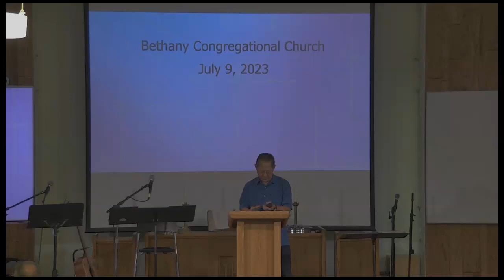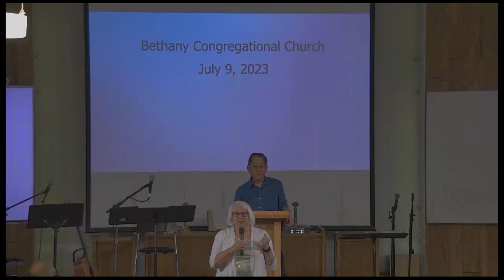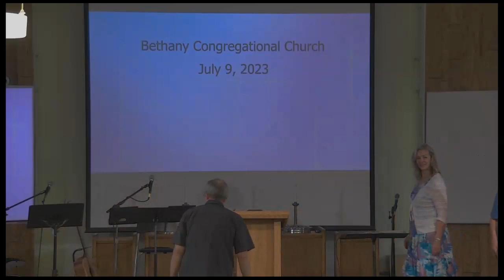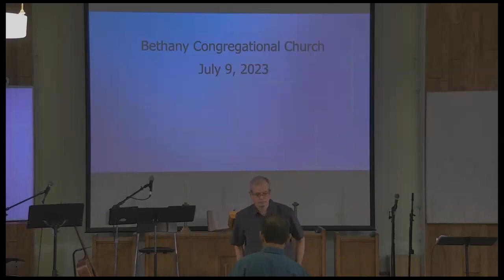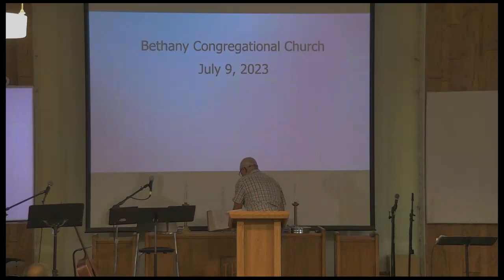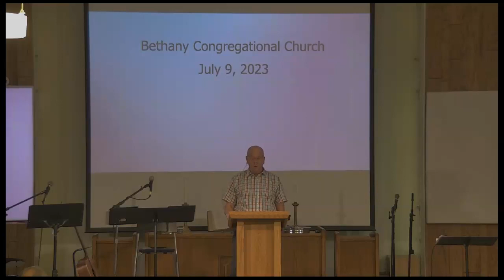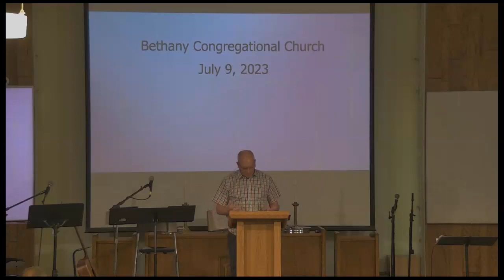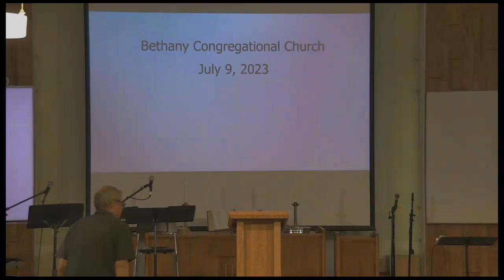2023-7-9 Bethany Church worship service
July 9, 2023 - Bethany Church worship service - with message on the Christian and politics by Pastor Chuck